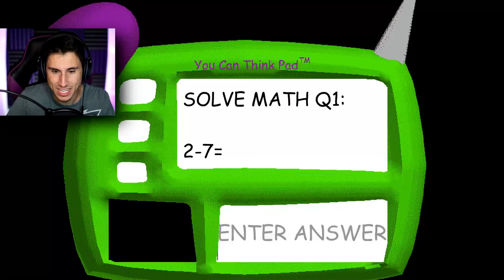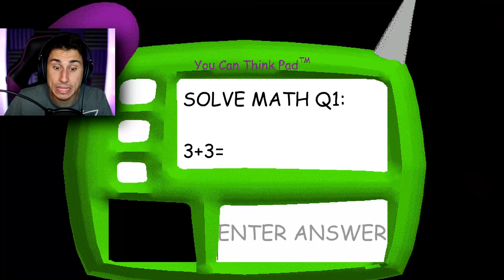I Was The Imposter And KILLED BALDI!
I Was The Imposter And Killed Baldi in Bald Imposter Baldis basics mod | The Frustrated Gamer is back for a new baldis basics in education and learning mod and today is another among us baldis basics mod! I killed baldi but can I also collect all 7 notebooks and escape? Let's play baldis basics mod with The Frustrated Gamer!